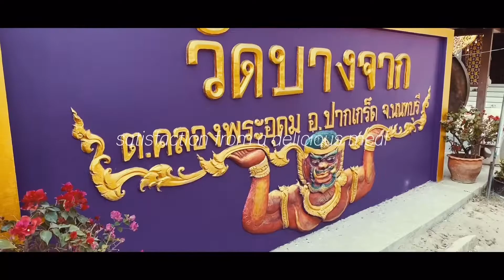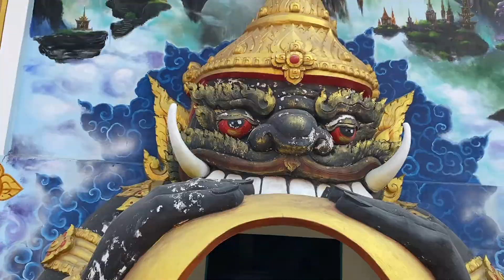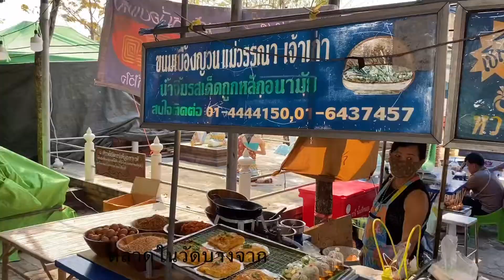วัดบางจาก ตลาดในวัดบางจาก ปากเกร็ด นนทบุรี Bang Chak Temple & Bang Chak Market🇹🇭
ทุกครั้งที่เราล่องเรือมาถึง เกาะเกร็ด นนทบุรี เราจะเห็นพระพุทธรูปองค์ใหญ่สีทอง ประดิษฐานอยู่ริมน้ำแต่ไกล สวยงามมากๆ นั่นก็คือ วัดบางจาก วัดดัง นนทบุรี นั่นเองค่ะ ที่นี่เป็น วัดศักดิ์สิทธิ์ และเก่าแก่มากของจังหวัดนนทบุรีเลยทีเดียว